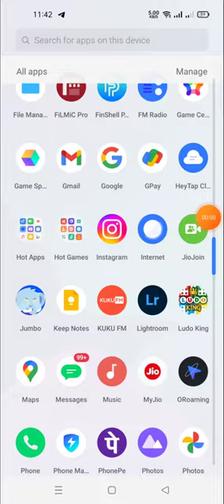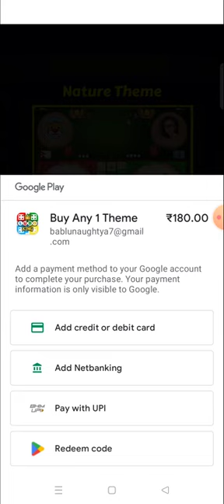king theme unlock free how to unlock ludo king theme